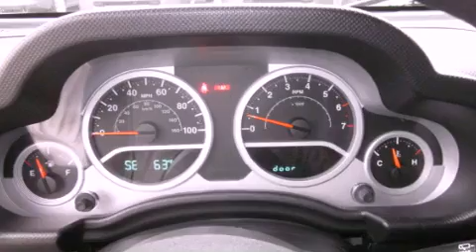2010 Jeep Wrangler Auburn WA 98002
Year : 2010
 Make : Jeep
 Model : Wrangler
 Engine : 3.8L V6 OHV 12V
 Trans . : Manual
 Exterior : Black
 Miles : 14,143
 Interior : Gray
 Stock : MAL164250